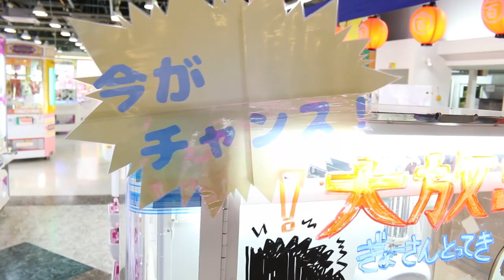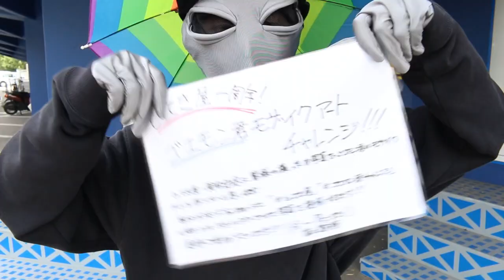【エブリデイとってき屋】営業再開初のとってき屋で新しい台発見！？【クレーンゲーム対決】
６月１日から始まったぬっきーくんとの動画１週間イイね！対決

ちっこうはい４日目にエブリデイとってき屋に来ました！たくさん新しい、面白い台を遊びました。一体どんな台がありますか？楽しみに！

＼＼＼プレゼント企画！応募お待ちしております！！／／／

【２級所持スタッフ対決（救済使って）勝ったからちっこうはいからプレゼント！企画】今日は最終日だよ～！皆さんぜひ応募してくださいね～～！！！

応募期間：2020年6月5日（金）23：55　まで　（今日だよ）
当選発表：発送を持って代えさせていただきます

☆ ☆毎月２名様に当たる誕生月プレゼント企画 ☆ ☆ ☆

応募期間：2020年5月25日（月） 23：55　まで
当選発表：2020年6月30日（火）更新の動画で発表予定

各プレゼント企画のご応募お待ちしております！
※応募の仕方は各プレゼント企画の動画をご覧ください！

エブリデイのYouTubeファミリーがTwitterを始めたよ！！
～最新情報から普段見られない姿まで！？絶賛つぶやき中～

↓↓↓各店最新の景品・イベント情報などはこちらをチェック↓↓↓